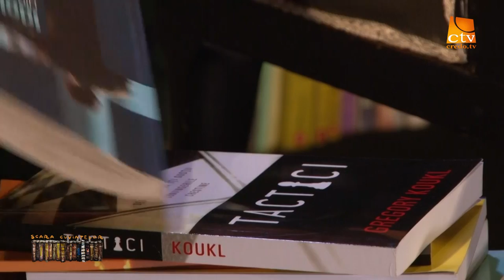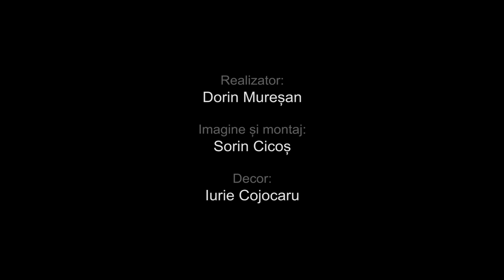13 . Scara Cuvintelor - Derek Tidball - Idolii din preajma amvonului